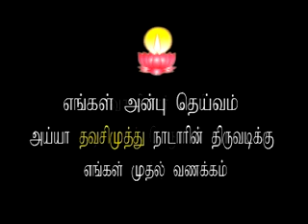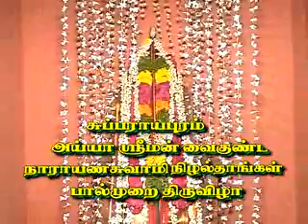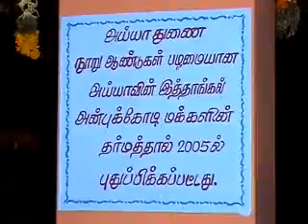ayya gn sivachandran @ subarayarpuram 1